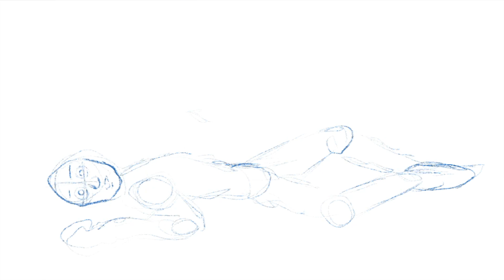I saw a DEAD BODY as a Child and it ruined me... | draw my life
Thinking about doing more storytime/speed sketch combo's... think I should do more of these?